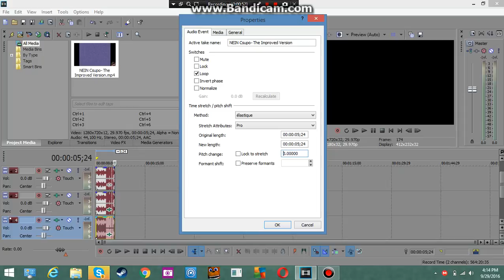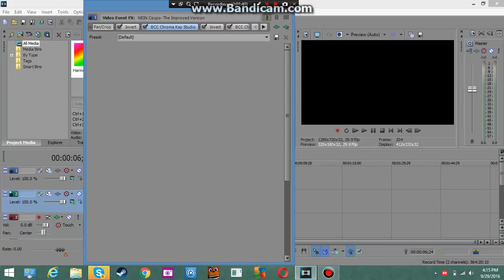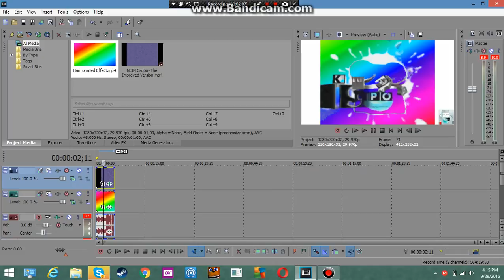How to make Harmonated Effect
Credit to ExtremeGamer 869 for the effect, also, make sure when you make this effect, give him credit, or he will hate you. File for Harmonated Effect